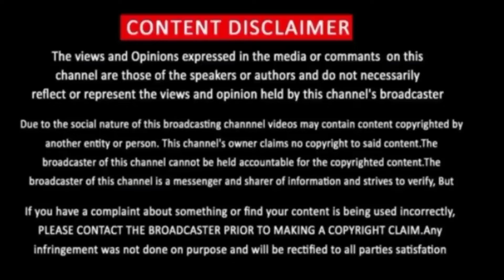Becoming Witch Episode 13 | KDrama Becoming Witch Season 1 Episode 13 Preview